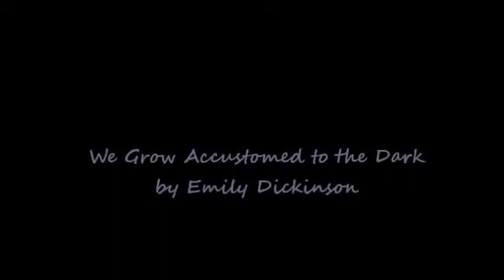Episode 253- "We Grow Accustomed to the Dark" by Emily Dickinson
Panel: Ari, Jesi, Tori, Josh
Discussion Starter: Josh
Category: Poem

Credits:

Panel: Ari S. Gans, Jesi Coleman, Tori Reynolds, Josh Caporale
Producer: Josh Caporale
Assistant Producer: Jesi Coleman
Technical Advisor: Ari S. Gans
Music Advisor: Charlie Gulizia
Creative Advisor: Tori Reynolds
Editor: Josh Caporale